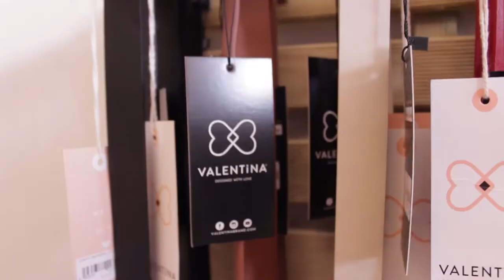Inauguración tienda VALENCiA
GRACIAS VALENCiA.
Nos quedamos sin palabras ante el gran recibimiento que vivimos el sábado 19 de mayo en Valencia. Vivimos muchas emociones y nos encantó conoceros a todas. Gracias por todo.